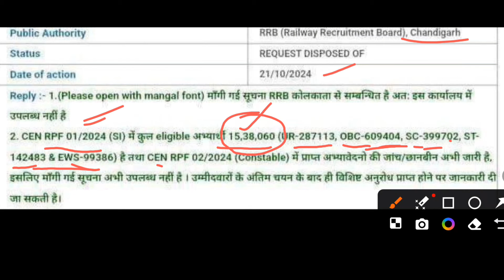RPF SI 2024 మొత్తం ఎన్ని అప్లికేషన్స్ వచ్చాయి? | RTI Reply | Telugu Railways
Railway Books links

Arithmetic books

RS Agarwal English Medium book

Youth Competition Times Arithmetic English book

RS Agarwal Telugu Medium book

Reasoning Books

Uppal Shivaji Telugu medium book
Youth Competition Times Reasoning English book

1. Lucent General science Engineering Medium
2.Prasann Harikrishna General science Telugu medium
3.Youth Competition Times General science English book

GK Books
1. Lucent General knowledge English medium
2. G.B.K Publication GK Telugu medium
3.Youth Competition Times General Knowledge English book

NTPC 2024 VIDEO 👇👇👇

RRB NTPC 2024 detailed Notification

RRB NTPC  2024 Exam Process లో వచ్చిన మార్పులు